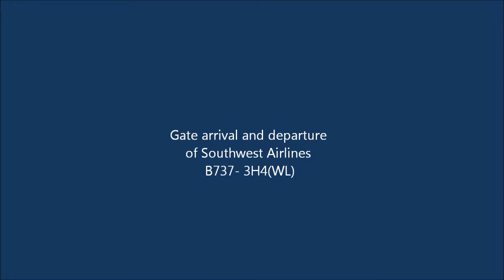Gate arrival and departure of Southwest Airlines B737-3H4(WL)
Park at gate 2 Terminal one tightest gate at KLAX, ground operation.